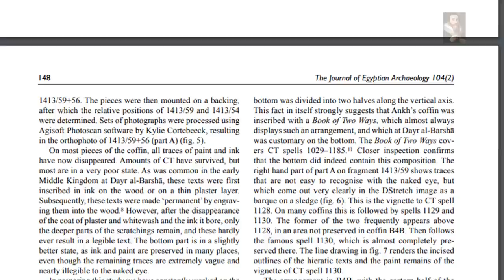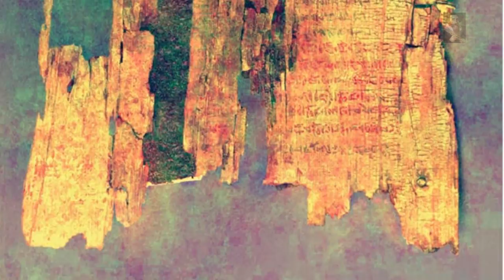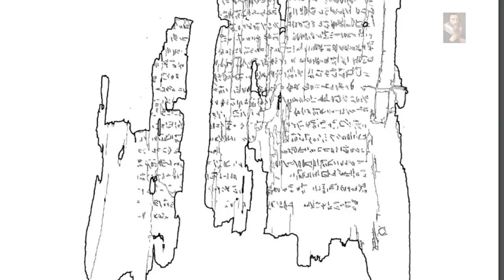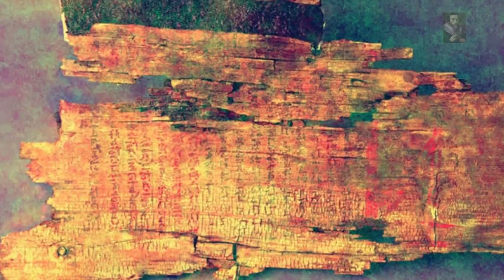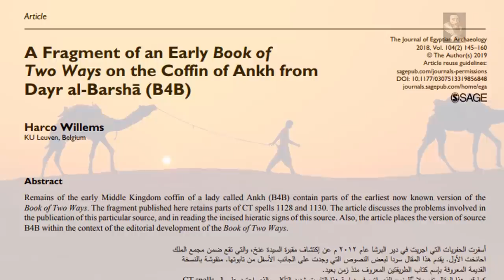Fragments discovered reveals a treacherous journey to the afterlife in 'Ancient' Egypt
On most pieces of the coffin, all traces of paint and ink
have now disappeared. Amounts of Coffin Text have survived, but
most are in a very poor state. As was common in the early
Middle Kingdom at Dayr al-Barshā, these texts were first
inscribed in ink on the wood or on a thin plaster layer.
Subsequently, these texts were made ‘permanent’ by engraving them into the wood